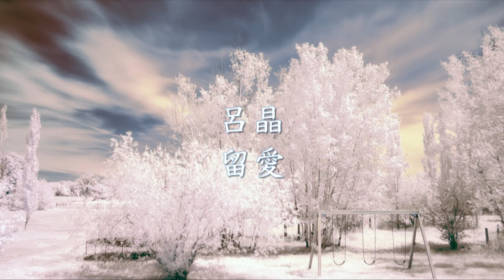呂晶 - 留愛.mp4